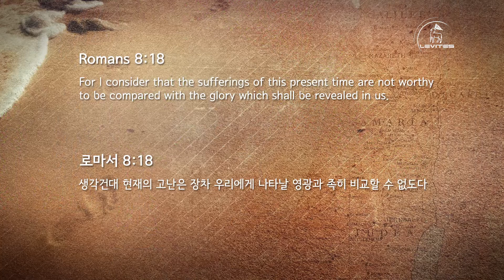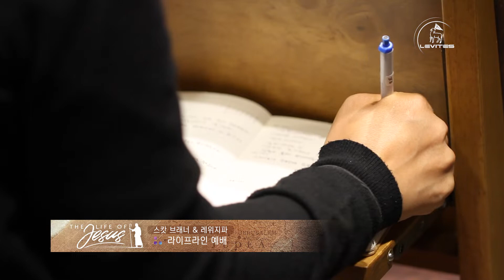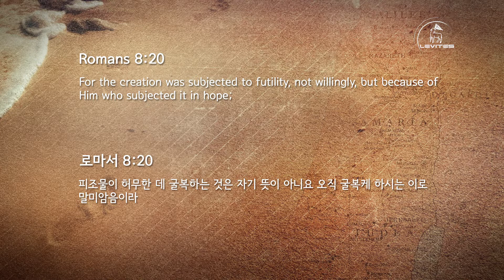예수의 나심을 예고하다 / 마태복음 1:18-25, 누가복음 1:26-38 / 스캇 브래너 목사 (Pastor Scott Brenner)_주님의교회.레위지파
Annunciation
/ Pastor Scott Brenner
/ LIFE OF JESUS
/ Matthew 1:18-25, Luke 1:26-38
/ services2,topics10
/ 18 Now the birth of Jesus Christ was as follows： After His mother Mary was betrothed to Joseph, before they came together, she was found with child of the Holy Spirit.
19 Then Joseph her husband, being a just man, and not wanting to make her a public example, was minded to put her away secretly.
20 But while he thought about these things, behold, an angel of the Lord appeared to him in a dream, saying, "Joseph, son of David, do not be afraid to take to you Mary your wife, for that which is conceived in her is of the Holy Spirit...

26 Now in the sixth month the angel Gabriel was sent by God to a city of Galilee named Nazareth,
27 to a virgin betrothed to a man whose name was Joseph, of the house of David. The virgin's name was Mary.
28 And having come in, the angel said to her, "Rejoice, highly favored one, the Lord is with you; blessed are you among women!"...

/ 예수의 나심을 예고하다
/ 스캇 브래너 목사
/ 예수님의 생애
/ 마태복음 1:18-25, 누가복음 1:26-38
/ 18 예수 그리스도의 나심은 이러하니라 그의 어머니 마리아가 요셉과 약혼하고 동거하기 전에 성령으로 잉태된 것이 나타났더니
19 그의 남편 요셉은 의로운 사람이라 그를 드러내지 아니하고 가만히 끊고자 하여
20 이 일을 생각할 때에 주의 사자가 현몽하여 이르되 다윗의 자손 요셉아 네 아내 마리아 데려오기를 무서워하지 말라 그에게 잉태된 자는 성령으로 된 것이라...

26 여섯째 달에 천사 가브리엘이 하나님의 보내심을 받아 갈릴리 나사렛이란 동네에 가서
27 다윗의 자손 요셉이라 하는 사람과 약혼한 처녀에게 이르니 그 처녀의 이름은 마리아라
28 그에게 들어가 이르되 은혜를 받은 자여 평안할지어다 주께서 너와 함께 하시도다 하니...